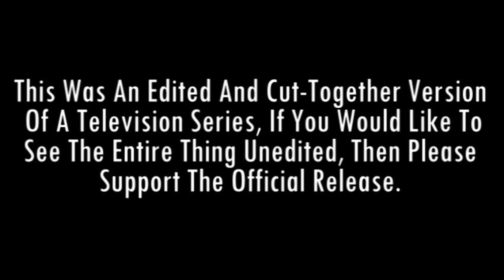My Blind Reactions To - Littlest Pet Shop: "Bad Hair Day"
BUY THIS EPISODE:
This was an edited and cut-together version of a television series, if you would like to see the entire thing unedited, then please support the official release.

All Rights To "Littlest Pet Shop" Belong To Hasbro Studios.